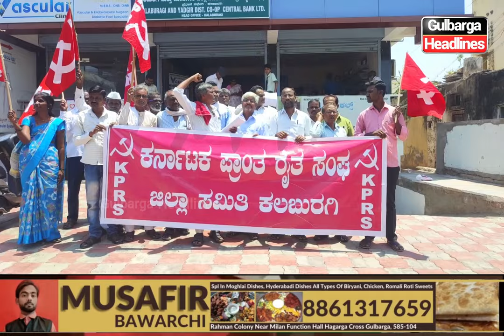Protest Against BJP Govt By Karnataka Pranth Kisan Sabha at Gulbarga-Yadgir DCC bank head office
Gulbarga : Protest Against BJP Government By Karnataka Pranth Kisan Sabha at Gulbarga-Yadgir DCC bank head office.